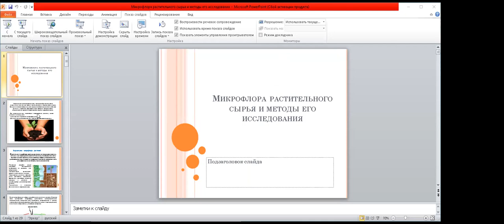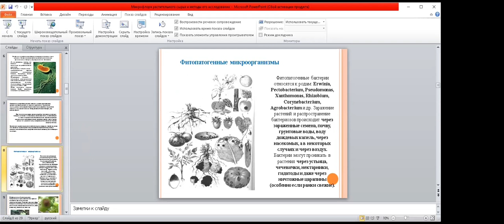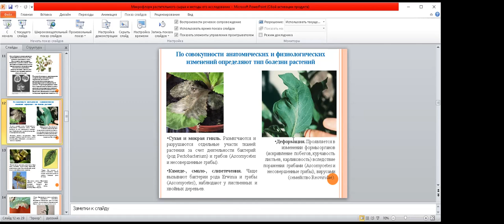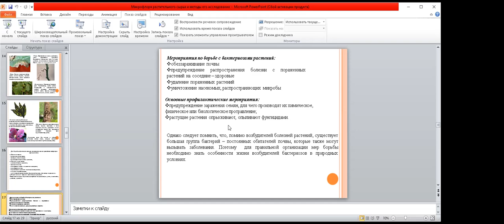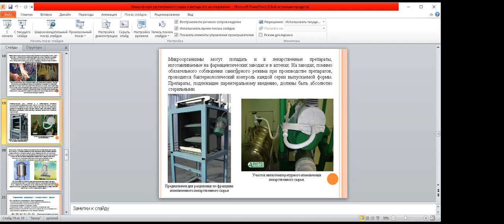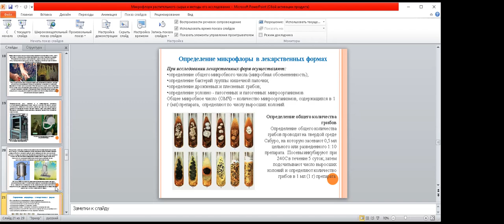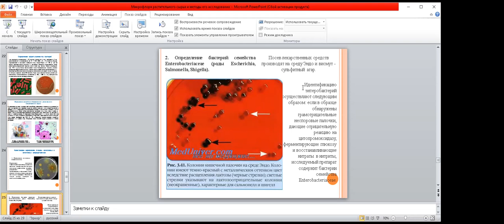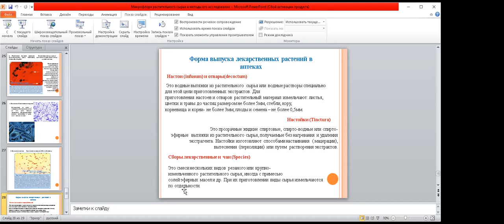А. Н. Савинова. Микрофлора растительного сырья и методы его исследования.